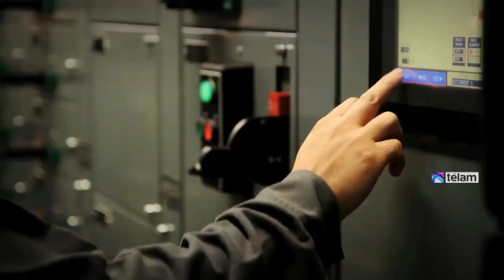Alientan la financiación de proyectos de shale oil y gas nacionales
El presidente de la Comisión Nacional de Valores (CNV), Alejandro Vanoli, sostuvo hoy que los instrumentos del mercado de capitales “han tenido una rentabilidad muy superior, aún al propio refugio del dólar”, mientras el director del organismo, Héctor Helman, anticipó que “para los que están fuera del sistema, estamos pensando en un proyecto para tentar e incentivar el ingreso de esos recursos, por ejemplo, al sector energético, y al petrolero en particular”.

Ambos funcionarios disertaron en la 3° World Shale Oil & Gas Latin America Summit, que comenzó hoy en un hotel porteño y se extenderá hasta mañana.

Vanoli destacó que la bolsa argentina creció casi 90% en el último año -septiembre contra igual mes de 2013- y varias acciones tuvieron una suba aún mayor.

“Esto supera el casi 50% que ha subido el tipo de cambio, medido a partir de las operaciones que se hacen en la bolsa, técnicamente llamadas 'contado con liquidación', una suerte de tipo de cambio financiero”, resaltó el titular de la CNV.

“Si vamos más lejos en el tiempo -acotó- la brecha entre el rendimiento de los activos argentinos y el tipo de cambio muestra una mayor rentabilidad”.

“En la Argentina es tradicional , sobre todo en momentos de alta volatilidad, que el público se vuelque hacia productos tradicionales, y particularmente hay una cultura dolarizadora muy fuerte”, pero la oportunidad en el mercado de capitales, dijo, “es aún mayor, si uno piensa que todavía la valuación de los activos locale es muy inferior a la de otros países de la región y emergentes”.

Según el funcionario, “más allá de esta situación que se ha generado en el juzgado de Nueva York por el tema de la deuda, que seguramente se solucionará en un futuro cercano, los inversores internacionales ven una gran oportunidad, mirando los próximos años, de acceder a activos que están muy subvaluados en términos internacionales”.

Vanoli señaló que existe en el país un stock de ahorro de más de 150.000 millones de dólares, mientras las tenencias en el exterior ascienden a 183.000 millones y la deuda pública es de 110.000 millones de dólares.

“Tan pronto como una fracción de ahorros externos vuelva, como esta ocurriendo, a ser invertida en el mercado de capitales, la valuación y la oferta para las empresas va a aumentar significativamente”, vaticinó el titular de la CNV.

Vanoli dijo que “hoy estamos en una situación de restricción externa, pero en los próximos años, a partir de la explotación de nuestros recursos de petróleo y gas, esta situación se va a revertir y habrá otro desafíos, que será cómo poder administrar el exceso de divisas”.

"En esta transición, la CNV está planteando cómo movilizar las inversiones para explotar el shale oil y gas, ya que se requieren inversiones cuantiosas y desarrollos tecnológicos costosos”, añadió.
Vanoli sostuvo en ese sentido que estamos trabajando en alternativas que permitan completar esta gama de nuevos productos del mercado de capitales”.

Helman, en tanto, admitió que se analiza una opción similar a la del Cedin (Certificado de Depósitos Inmobiliarios) para ofrecer a inversores, tras recordar que la Argentina está entre las cinco países con más reservas técnicamente recuperables".

“El problema hoy es que el gran público inversor y las familias tienen pesos y les falta instrumentos para invertir, lo cual abre una oportunidad para emitir obligaciones, acciones, etc.”, sostuvo el funcionario.

Destacó luego que “muchas personas deciden mantener su ahorro en moneda extranjera, y en este momento hay en cajas de ahorro más de 10.000 millones de dólares, con una muy baja rentabilidad, cuando existen en el mercado de capitales proyectos con riesgo acotado y activos garantizados”.

Helman destacó que las inversiones en el sector hidrocarburífero en los dos últimos años, cursadas a través del mercado de capitales, superan los 4.200 millones de dólares, con elevada participación de YPF.

"El mercado doméstico tiene un papel muy importante para activar el financiamiento de shale, y es posible llegar a 10 mil millones de dólares anuales sin ningún inconveniente, lo cual es algo nada despreciable”, concluyó el director de la CNV.